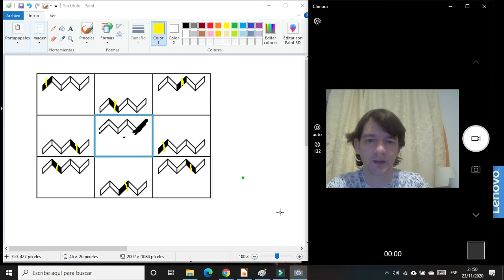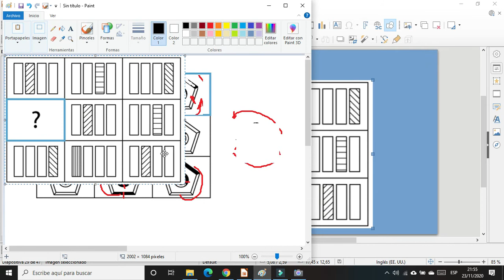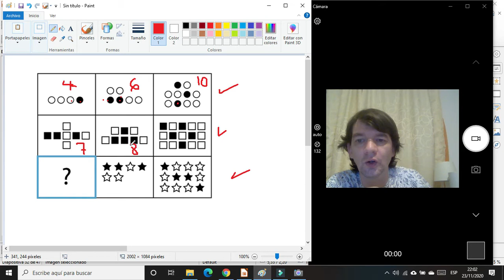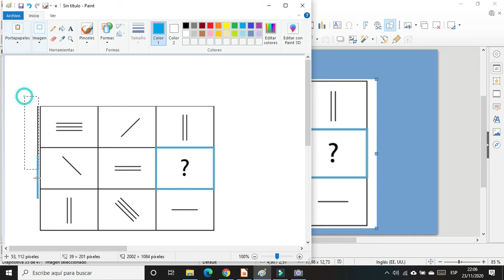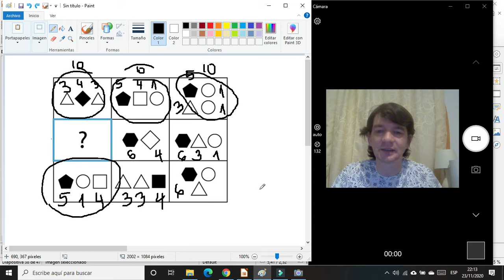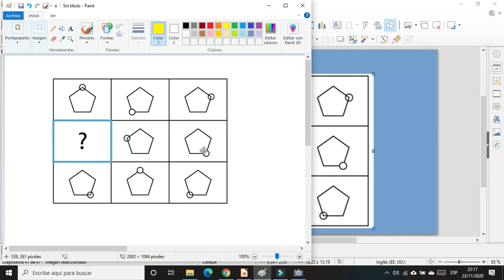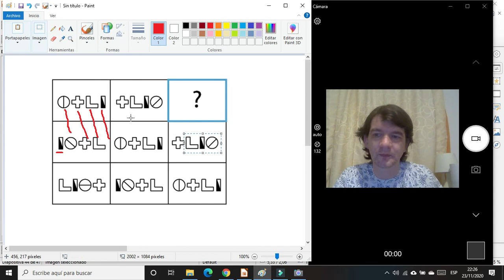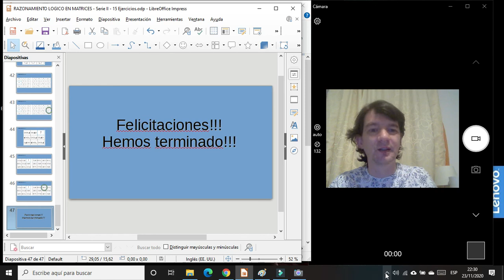Cepram _ Entrenamietno Cognitivo Avanzado _ Completar la Matriz Serie No 2 Ejercicios 9 al 15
Córdoba - Argentina
Curso: Entrenamiento Cognitivo Avanzado.
Ejercicios de completamiento de matriz. Serie 2. Ejercicios 9 al 15.